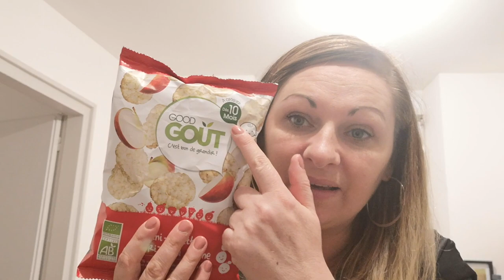VLOG FAMILLE Eric change tous nos plans !